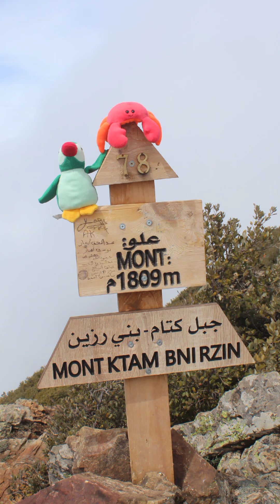القصة ديالي كاملة نهار اللي حصلت في قمة جبل 😥💔